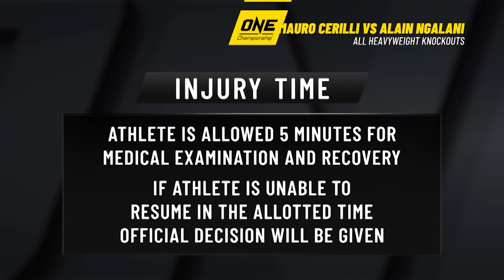Every ONE Championship HEAVYWEIGHT Knockout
ONE Championship’s heavyweight division has no shortage of one-punch knockout power! Relive every heavyweight KO from The Home of Martial Arts, including ONE Heavyweight World Champion Brandon Vera’s devastating finish of Paul Cheng to claim the gold, Alain Ngalani’s sensational spinning kick knockout of Mahmoud Hassan, and more!